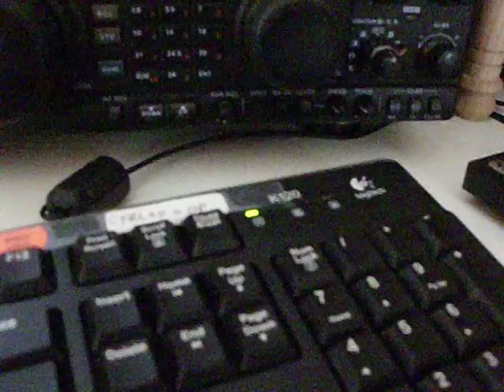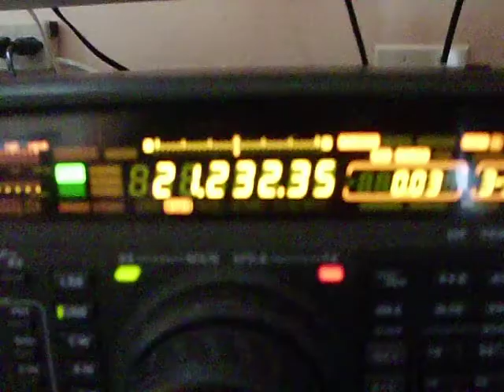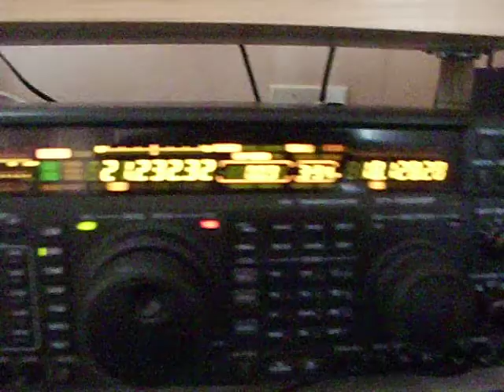WQ6X/WP2 Running Europe on 15-Meter Ssb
Ron WQ6X working stations on 21.232 Mhz SSB @ 16:45z